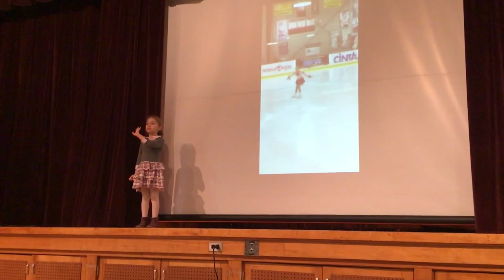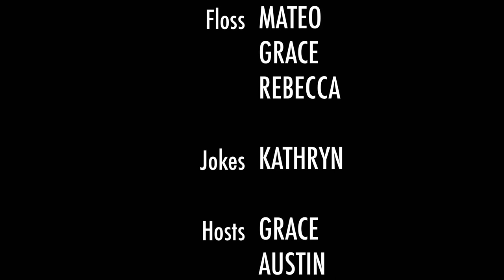Beekman Bear Broadcast February 2019 (with behind the scenes footage after credits)